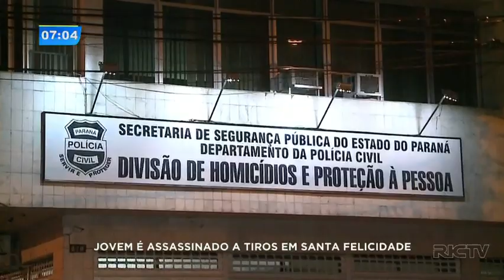Jovem é assassinado a tiros em Santa Felicidade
Segundo testemunhas, o jovem, de 18 anos, seguia de bicicleta para a casa da namorada quando foi surpreendido pelo atirador que disparou mais de dez tiros. Momentos antes de ser executado tinha passado em uma distribuidora de bebidas.